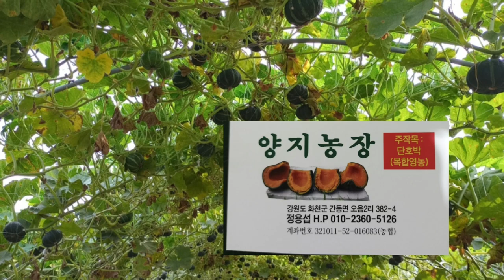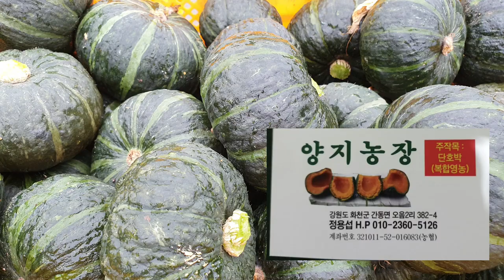저탄고지 단호박에그슬럿 노오븐 너무쉬운 홈카페 브런치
비오는 토요일 아빠랑 옆동네 단호박재배하시는 양지농장 다녀왔습니다
단호박 마무리 수확중~^^
농장갔다가 단호박도 보고 단호박두~^♡ 두개~^

맛있는 단호박요리 뭐해먹을까 한다가
단호박에그슬럿 도전 너무쉬워요~^
노오븐 전자렌지에 뚝딱

단호박에그슬럿 만드는과정
단호박을 씻어서 비닐팩에 물 약간 넣고
5분정도 돌려줍니다

뜨거우니 조심하시구요
잘익은 단호박에 씨앗 긁어내고
치즈 , 양파, 베이컨 등 취향대로 넣어줘요
그리고 달갈한개 노른자 톡 터트려서 올려준후  소금 후추 톡톡 뿌려서
치즈덮어서  자연치즈 추가 파슬리톡톡 전자렌지에 2분 돌려주면 끝
홈카페 멋진 브런치 완성~^

집에 자연치즈 있어서 피자치즈대신 넣었는데 더 부드럽고 맛있네요

내가 하면 누구나 할수있는 요리 ㅎ

단호박에그슬럿 화천양지농장 단호박
많이 이용해주세요 ~^^감사합니다